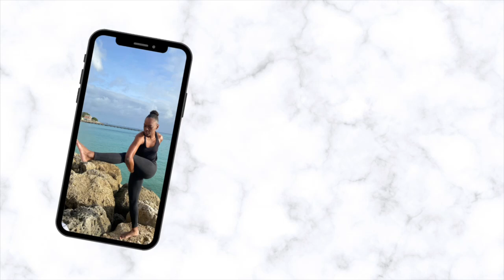SOHO House One Fest - Day 2 | Chilled Vibes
Hello beloveds.

I'm back!!  Did you miss me??  I've been away for 2 weeks and had no connectivity for some days; however, let's catch up on what's been happening!!
This is Day 2 of the SOHO House One Fest event. Pretty chilled vibes and a nice cool afternoon spent with good people.
Hope you enjoy and see you in the coming videos as I show you what i've been up to!!

Namho HImalaya 🙏🏾🥰✨

Monday: Meditations
Wednesdays: Yoga Flows
Saturdays: VLOGS / BTS